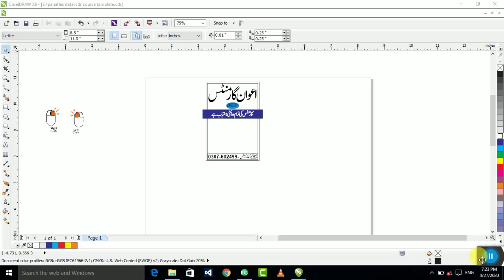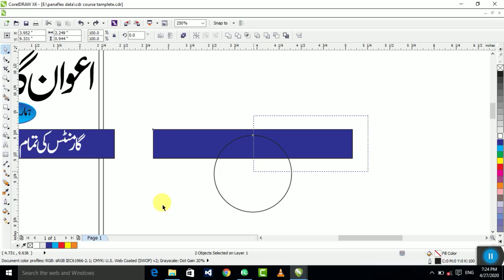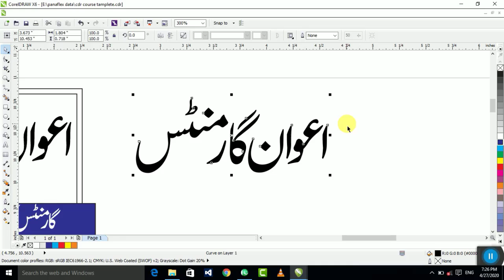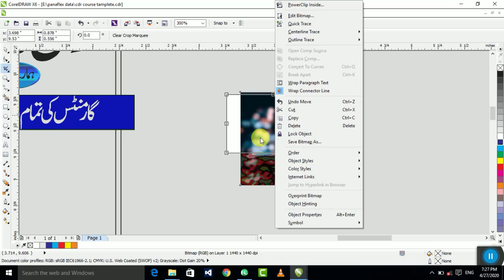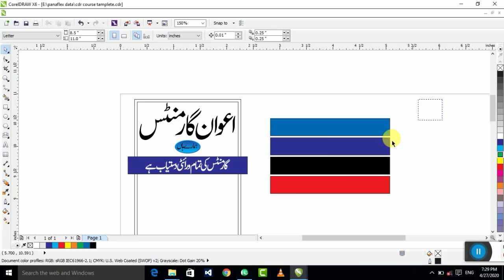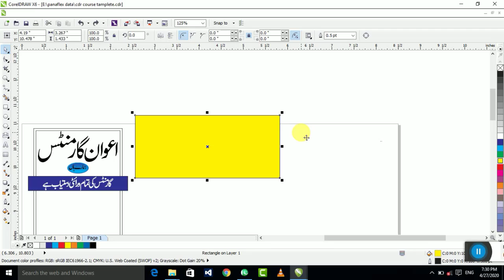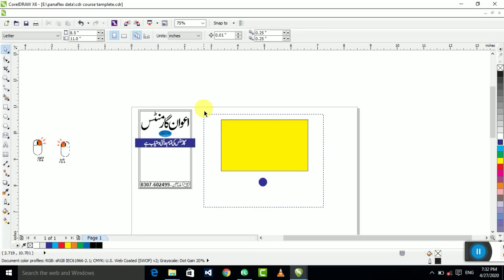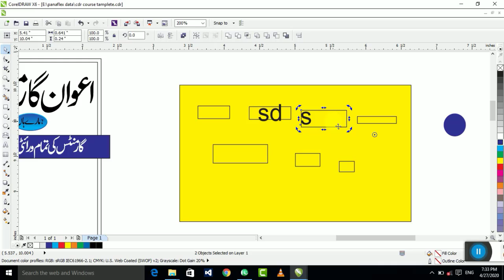coreldraw complete course in urdu || Complete Classes || Grafix Wali Sarkar || CorelDraw Diploma